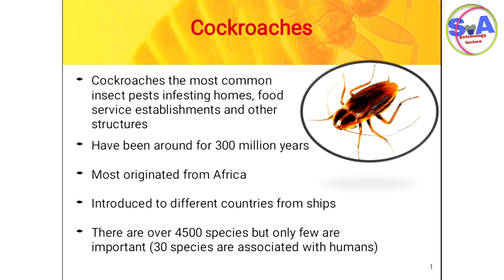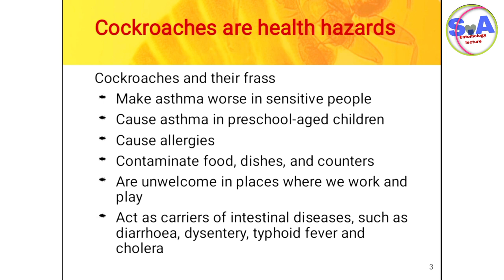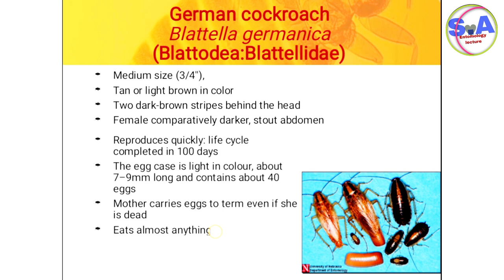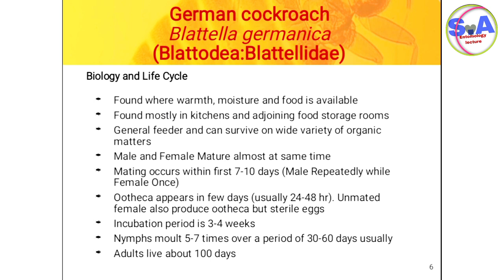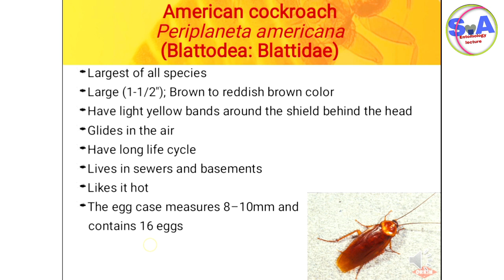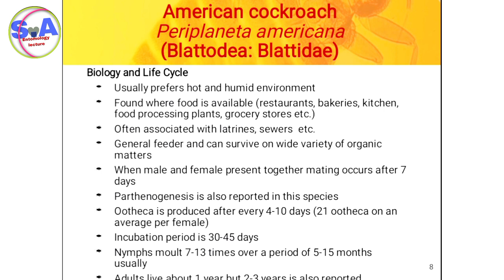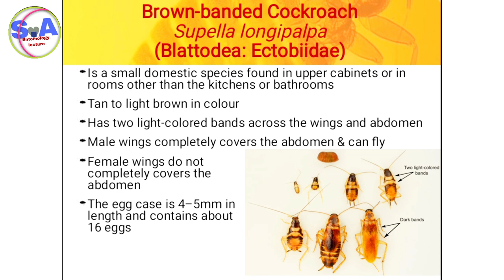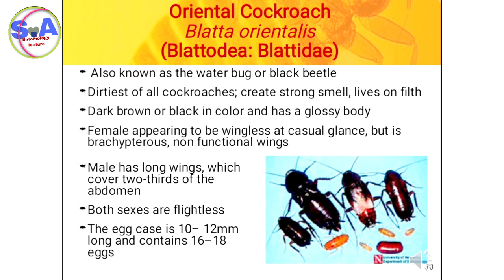What is cockroaches it's type and disease causing agent.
What is cockroaches it's type and which causing of the disease cockroaches.
Types
     German cockroaches , American cockroaches, brown banded and oriental cockroaches.